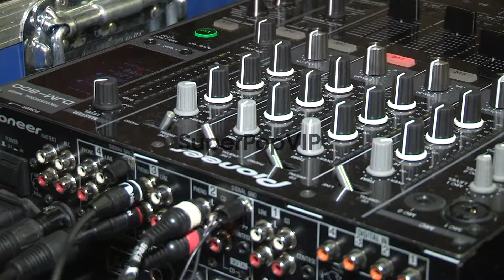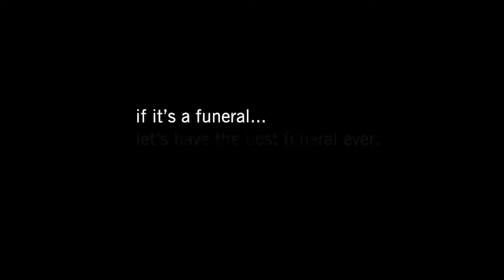EVENT CAPSULE CLEAN: Shut Up and Play The Hits UK Premier...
EVENT CAPSULE CLEAN: Shut Up and Play The Hits UK Premiere at Hackney Picturehouse on September 04, 2012 in London, England